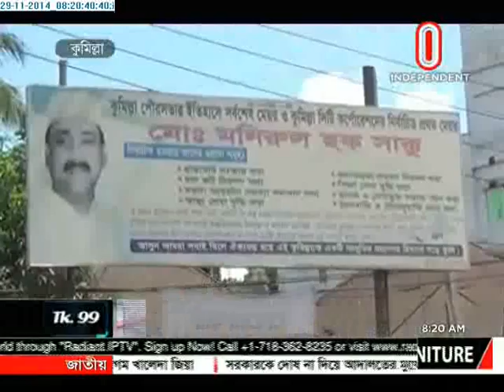Comilla city corporation, 29 November 2014